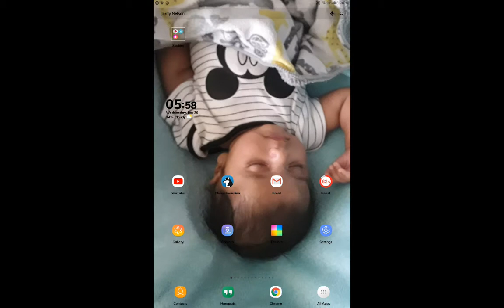Ro beats until my sis turned it off ;-;